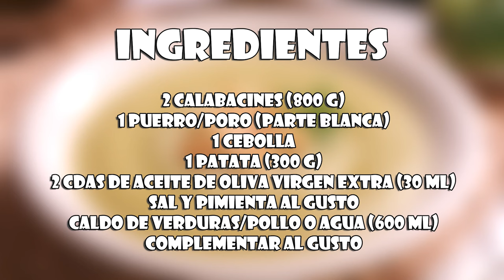Crema de Calabacín muy Fácil y Deliciosa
Aprende con este vídeo cómo hacer una Crema de Calabacín muy Fácil y Deliciosa 😁💕 En esta ocasión la haré sin nata ni quesitos para que sea baja en grasas y esté igual de deliciosa y cremosa 😊👌

Ingredientes:

- 2 calabacines (800 g)
- 1 puerro/poro (parte blanca)
- 1 cebolla
- 1 patata (300 g)
- 2 cdas de aceite de oliva virgen extra (30 ml)
- Caldo de verduras/pollo o agua (600 ml)
- Complementar al gusto